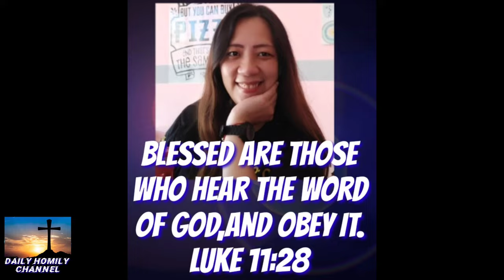Unsa may maayong buhaton sa adlaw nga igpapahulay?